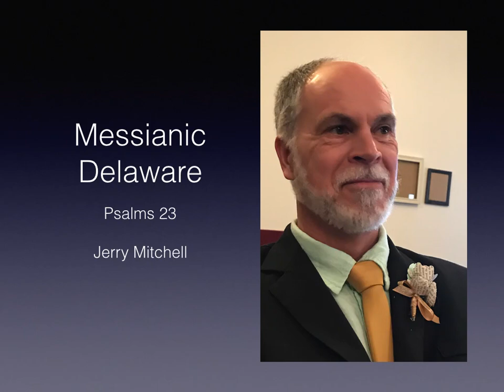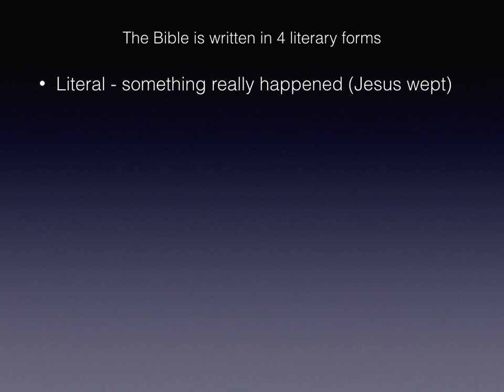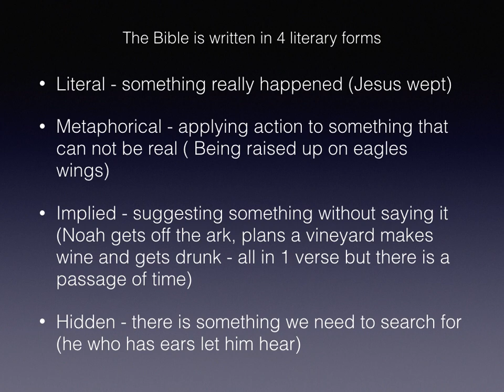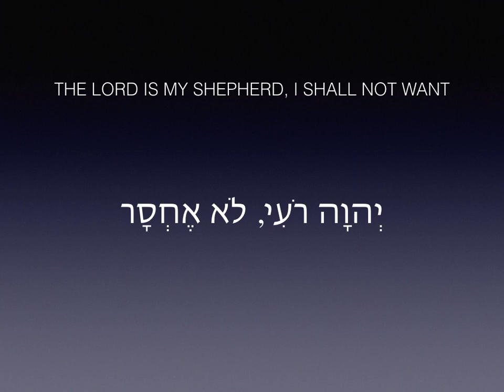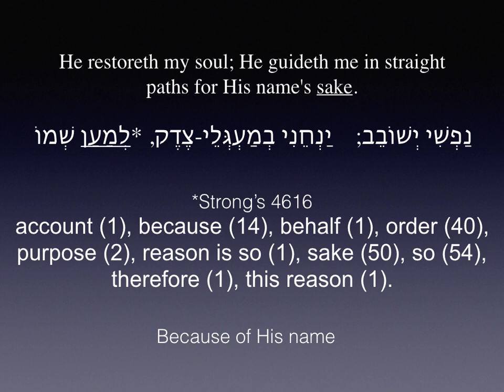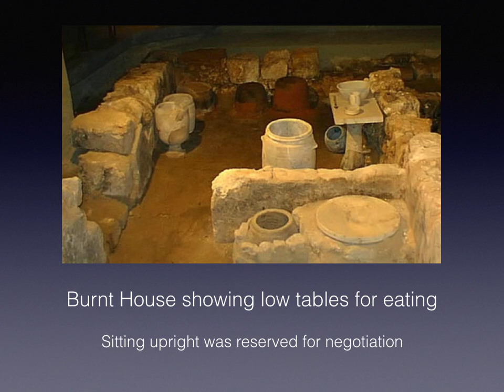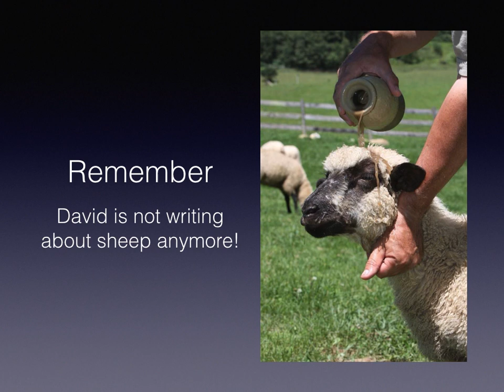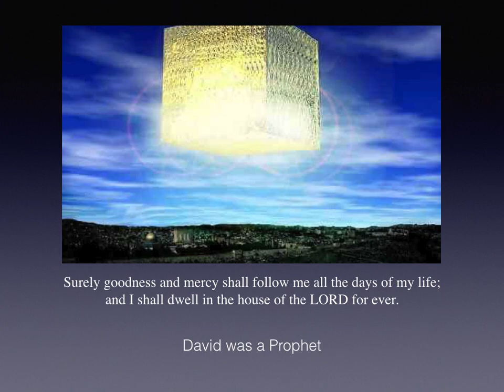psalm23 prophecy and more